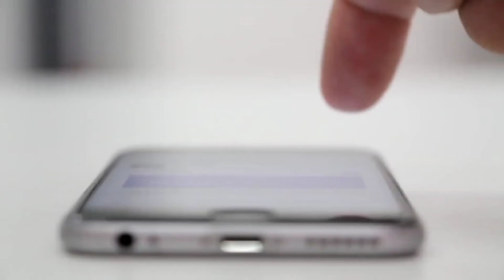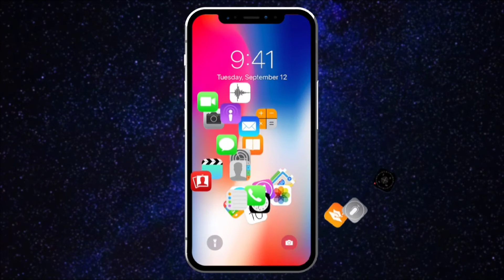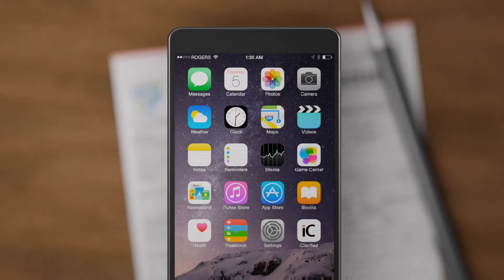Apple IPhone life style